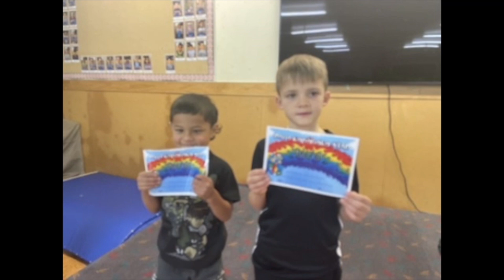KPS News Special Edition Term 3 Week 5 2021